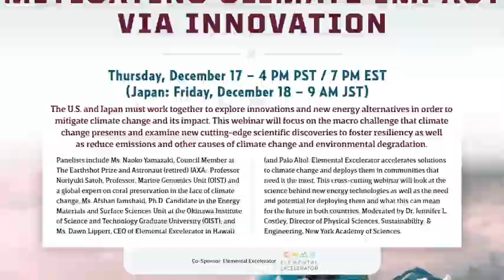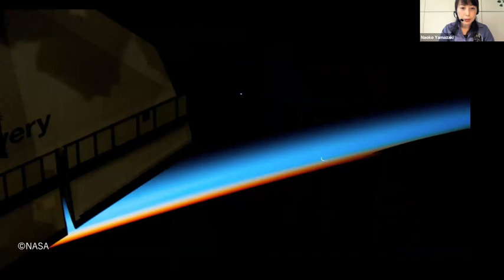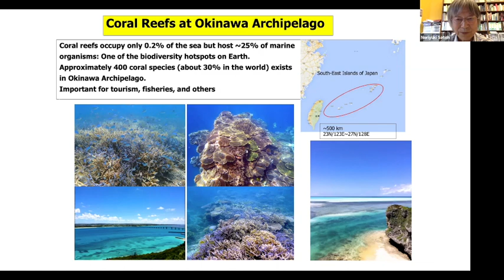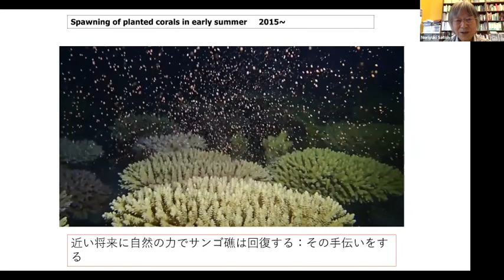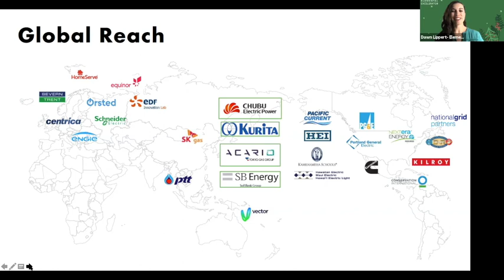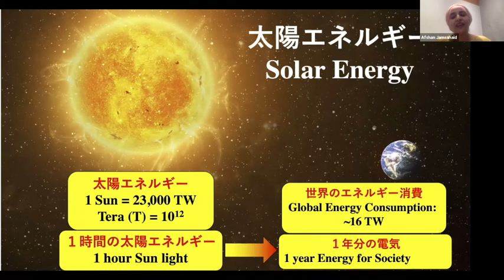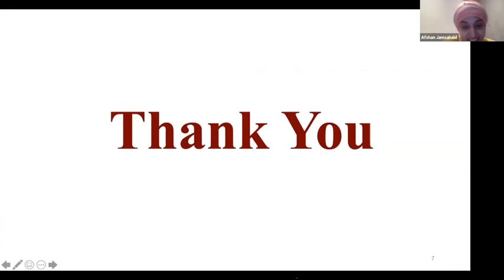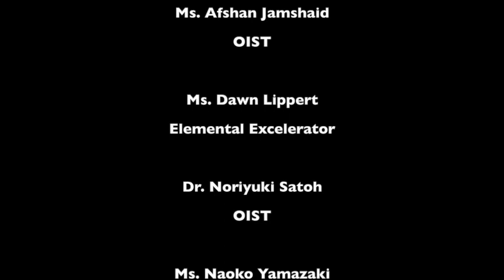Mitigating Climate Impact Via Innovation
This webinar focuses on the macro challenge that climate change presents and examines new cutting-edge scientific discoveries to foster resiliency as well as reduce emissions and other causes of climate change and environmental degradation.

Panelists include Ms. Naoko Yamazaki, Council Member at The Earthshot Prize and Astronaut (retired) JAXA; Dr. Noriyuki Satoh, Professor, Marine Genomics Unit (OIST) and a global expert on coral preservation in the face of climate change, Ms. Afshan Jamshaid, Ph.D. Candidate in the Energy Materials and Surface Sciences Unit at the Okinawa Institute of Science and Technology Graduate University (OIST); and Ms. Dawn Lippert, CEO of Elemental Excelerator in Hawaii (and Palo Alto). Elemental Excelerator accelerates solutions to climate change and deploys them in communities that need it the most. This cross-cutting webinar examines the science behind new energy technologies as well as the need and potential for deploying them and what this can mean for the future. Moderated by Dr. Jennifer L. Costley, Director of Physical Sciences, Sustainability, & Engineering, New York Academy of Sciences.

This webinar was supported by a grant from the Japan Foundation Center for Global Partnership.